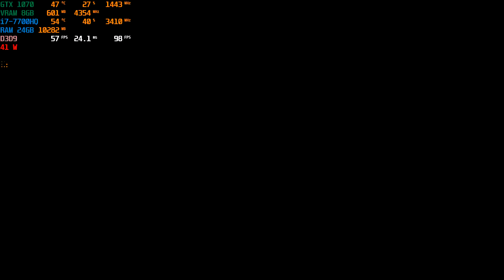MSI GE73VR GTX 1070 Yrminsul